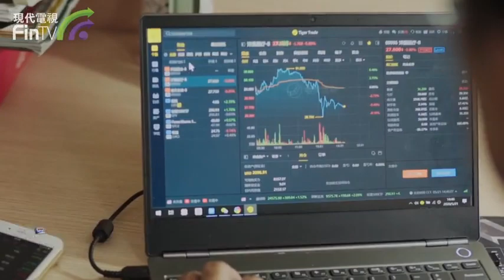【財經速遞】開100多個帳戶打新，年輕人搞錢有多瘋狂？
【財經速遞】身邊的年輕人，從來沒像現在這樣渴望“一夜暴富”。

去年以前，年輕人熱衷的“搞錢”方式，是打打零工、做做兼職、搞搞自媒體，偶爾炒炒鞋；但是現在，他們找到了更快的搞錢方法——炒股、炒基金，以及，美港股打新。

相比基金的開年暴跌，股市的捉摸不定，打新要更加短平快，因此受到一些年輕人的追捧。過去，美股打新是機構投資者和高淨值人群的專屬遊戲，高昂的資金門檻將大部分散戶隔離在外；但隨著老虎證券等互聯網券商崛起，散戶拿到了入場券。

90後白領小彥，同時開了100多個證券帳戶，像刷火車票一樣去搶份額打新，去年，她的收益率是200%。例如去年7月電子煙製造商思摩爾在港交所上市，用90萬港元左右的本金，用多帳戶+20倍杠杆的策略，實際申購了近2000萬港元的份額，打中了四個乙頭，淨賺40多萬港元。她總結經驗，股票是8虧1平1贏，但打新只要行情好，策略正確，就能搏到不錯的收益率。

由於融資打新可以提高中簽率，所以想“吃肉”的散戶在認購時通常會上杠杆。老虎證券70億港元的第一批快手打新融資額度在不到1分鐘時間就被搶光。
為美港股打新提供通道和服務的互聯網券商們，也從中賺得盆滿缽滿。老虎證券2020年四季度淨利潤同比增長近29倍至1026萬美元。
這是一個金錢遊戲，也是一門巨大的生意。